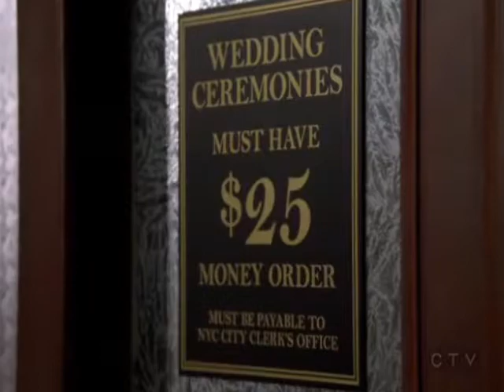Sparks Fly - a Danny/Lindsay music video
Song by Taylor Swift. Clips courtesy of Learning to Fall. Please bear with me, as this is only my second video. Hope you enjoy!